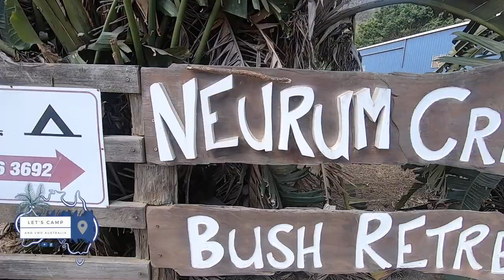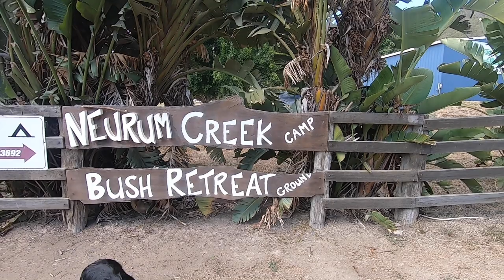Camp Neurum CBR - post Covid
A year after our last trip to Neurum Creek Bush Retreat. We took a weekend trip back to the kids favourite bush camp spots. Boy was it a different sight. Not as green as we remember and not much water through the creeks. click the clip to check it out.